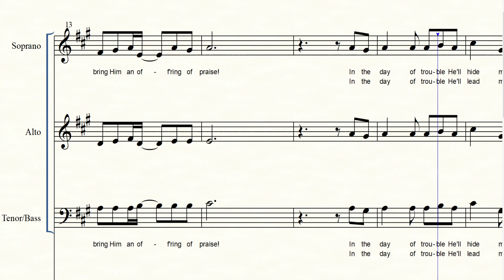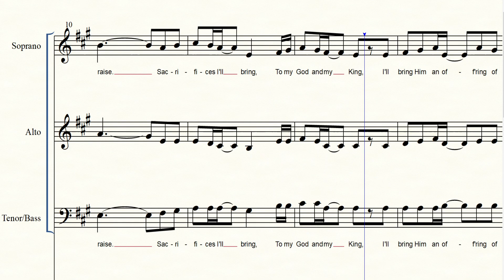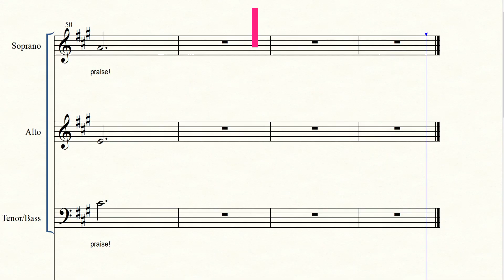[BBCD] An Offering of Praise - Men